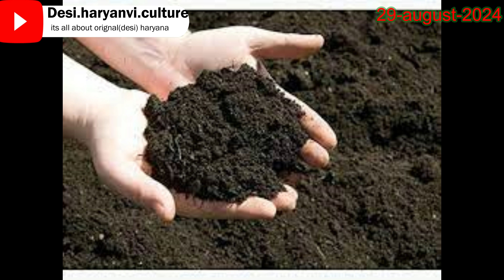सितम्बर महीने में कोनसी सब्जी लगाएं